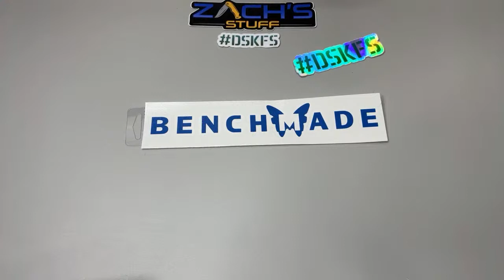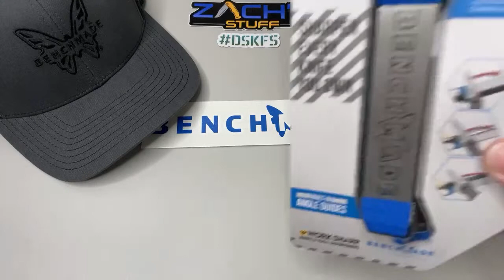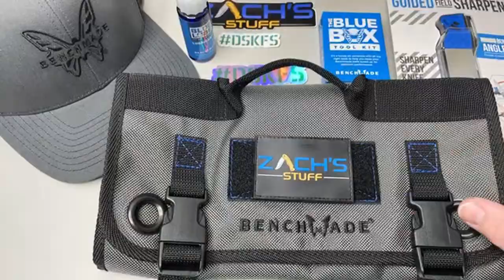🔴 Super Sunday Live 🔴 2/07/21